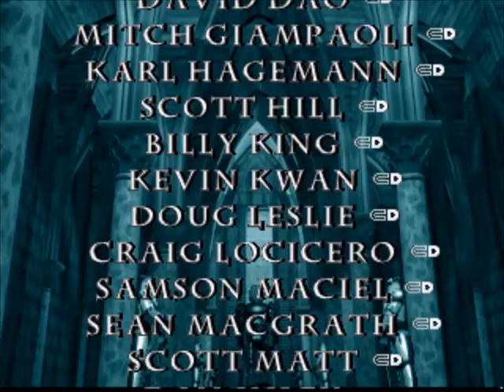Blood Omen: Legacy of Kain - Part 8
Here is the final part for Blood Omen: Legacy of Kain.